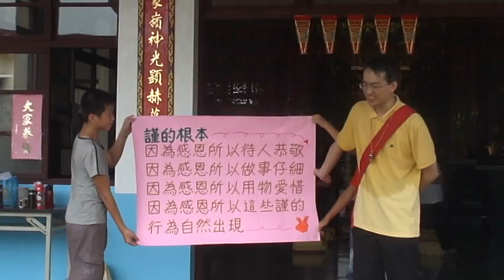成長營值星官介紹謹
成長營的主題謹